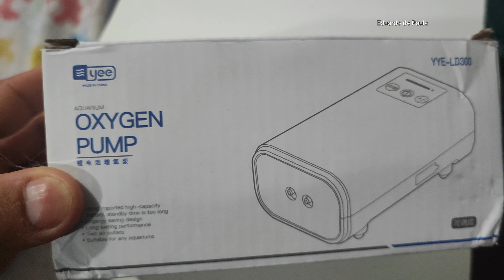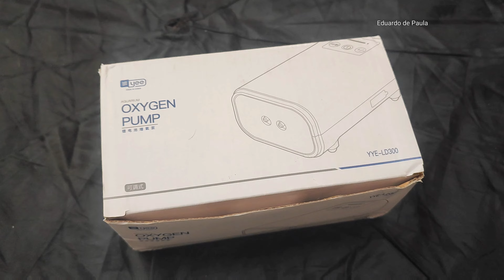Compressor de ar a bateria